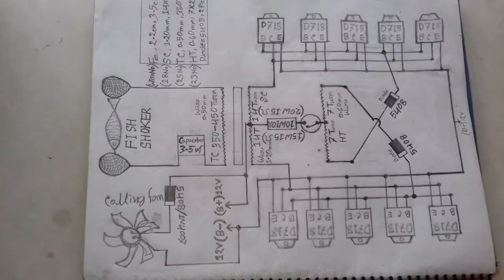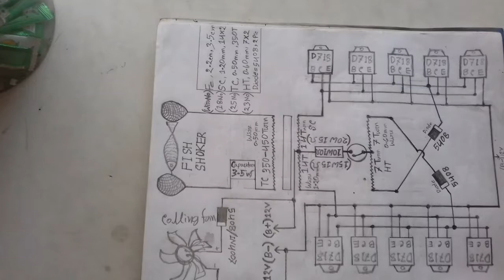How to connect cooling fan in fishshoker machine!!Colling fan setup.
How to connect cooling fan in fishshoker machine.